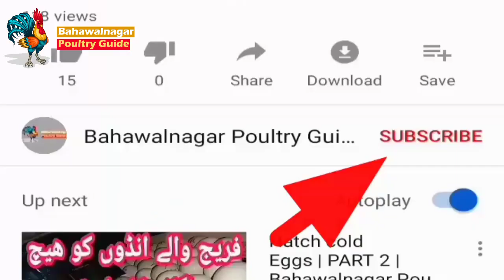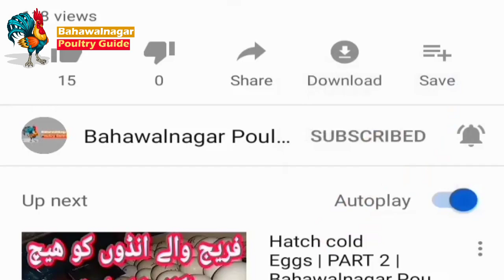Quail Disease | Symptoms | Treatment | بٹیر کی بیماریوں کا علاج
بٹیر فارمنگ میں دلچسپی رکھنے والے لوگوں کیلئے یہ ویڈیو ڈاکٹر صاحب نے بنائی ہے۔ اس ویڈیو میں بٹیر کی 11 بیماریوں کا مکمل علاج بتایا گیا ہے تا کہ کسی بھائی کو کوئی بھی مسئلہ درپیش نہ آئے۔ اور جن دوستوں نے ابھی تک ہمارا چینل سبسکرائب نہیں کیا وہ لازمی کریں کیونکہ ڈاکٹر صاحب بلکل مفت ویڈیو بناتے ہیں اور یہ سب آپ بھائیوں کیلئے بناتے ہیں تا کہ آپ کو کسی قسم کا بھی مسئلہ ہو آپ بہاولنگر پولٹری گائیڈ سرچ کریں اور اس بیماری کا مکمل علاج دیکھیں بہت شکریہ⁦♥️⁩

رانی کھیت کا علاج
رانی کھیت کی بیماری اکثر پرندوں پہ اٹیک کرتی ہے اور دوست احباب کافی پریشان نظر آ تے ہیں ان دوستوں کیلئے بہترین ویڈیو لازمی دیکھیے اور شئیر بھی کریں